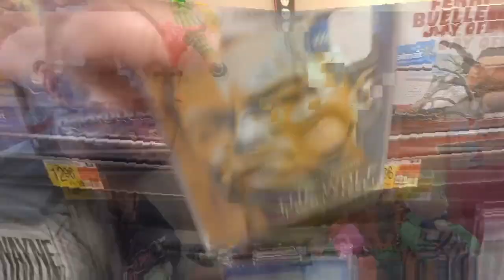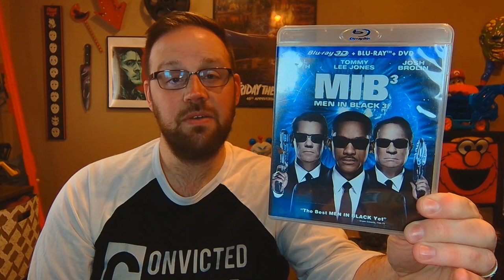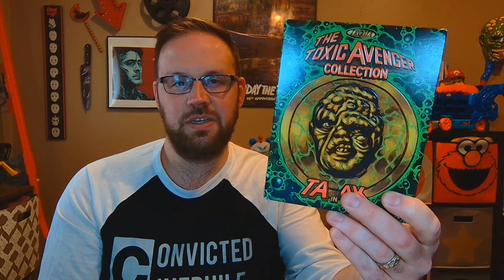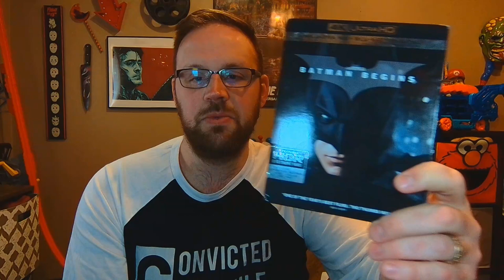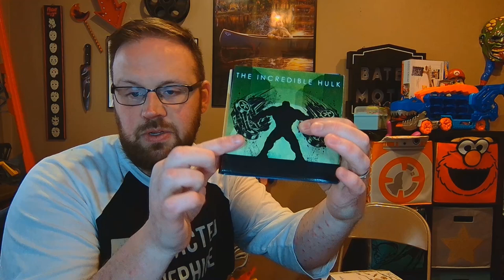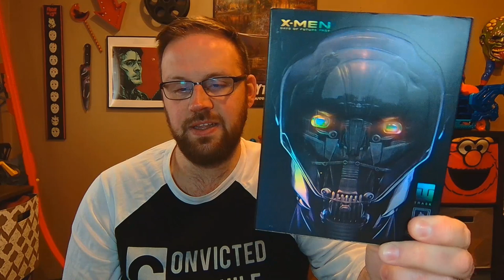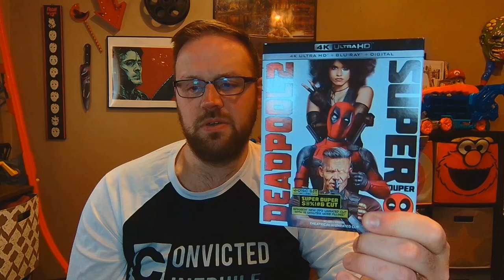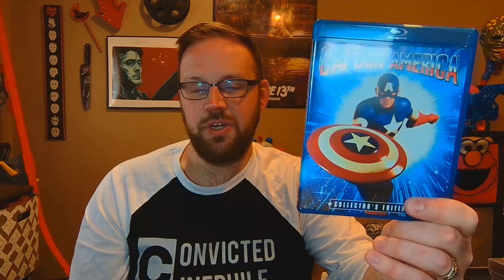COMPLETE SUPERHERO MOVIE COLLECTION - DVD, BLU-RAY, 4K & STEELBOOKS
It has been a bit since I've done a collection video, so I thought I'd go with the superhero genre.  Which is one of the biggest in my entire collection!!!